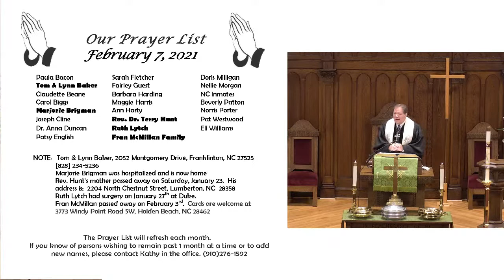First United Methodist Church Laurinburg Live Stream